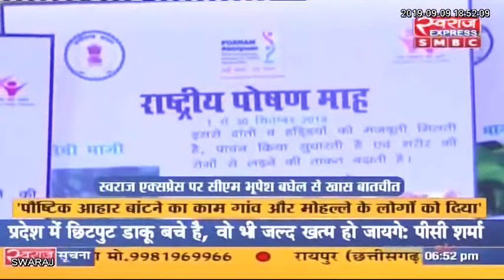Chhattisgarh: सीएम Bhupesh Baghel से खास बातचीत राजनीतिक संपादक Rupesh Gupta के साथ।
सुपोषित छत्तीसगढ़ की ओर कार्यशाला का आयोजन, सीएम Bhupesh Baghel से खास बातचीत राजनीतिक संपादक Rupesh Gupta के साथ।
SahiPoshanCGRoshan Bhupesh Baghel CMO Chhattisgarh Indian National Congress - Chhattisgarh ChhattisgarhNews ChhattisgarhNews Bjp Chhattisgarh